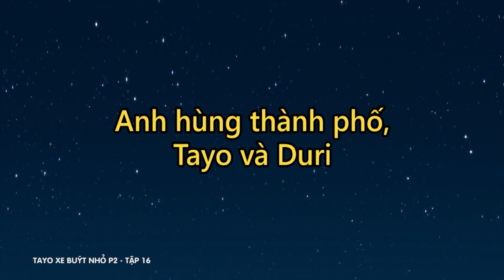Tayo Phần3 Tập16 l Anh hùng thành phố Tayo và Duri l Tayo xe buýt bé nhỏ l Phim hoạt hình cho trẻ em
Theo dõi và xem video mới được tải lên mỗi tuần.

ㅡ

Tayo và Duri rất ấn tượng về hành động của các siêu anh hùng trên TV. Khi tình cờ giúp đỡ một người bạn đang gặp khó khăn và được khen ngợi rằng họ giống như siêu nhân, họ rất phấn khích. Từ ngày hôm sau, Tayo và Duri hóa trang thành các siêu anh hùng và đi ra ngoài để giúp đỡ người dân thị trấn.